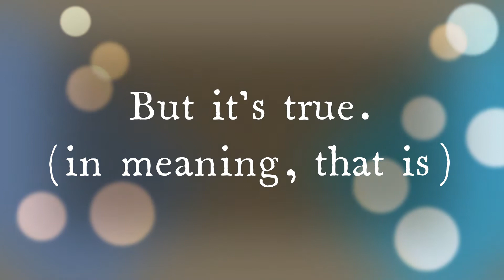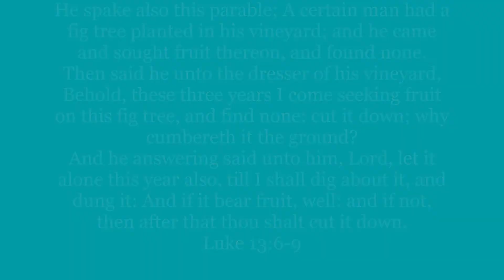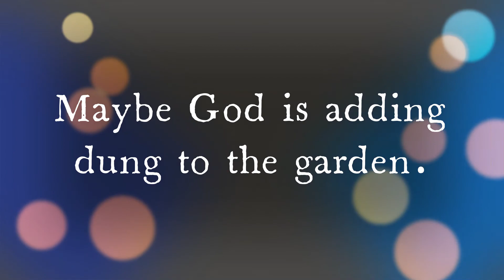Dung It.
In this Short Scoop from the Coop, we introduce a rarely touched substance in scripture.